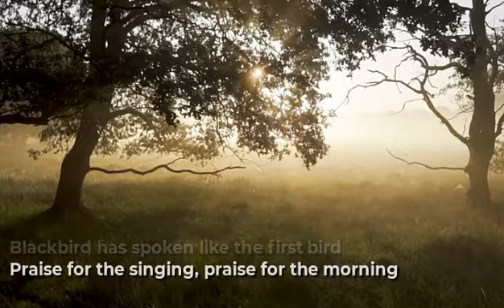Morning Has Broken | Cat Stevens | Cover | DMM Guru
Praise for them springing fresh from the world
Sweet the rains new fall, sunlit from Heaven
Like the first dewfall on the first grass